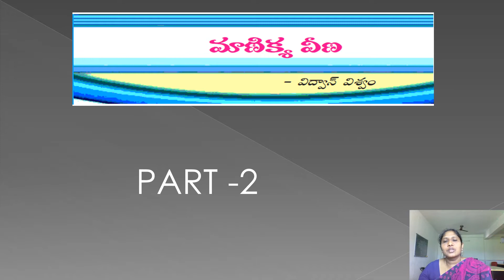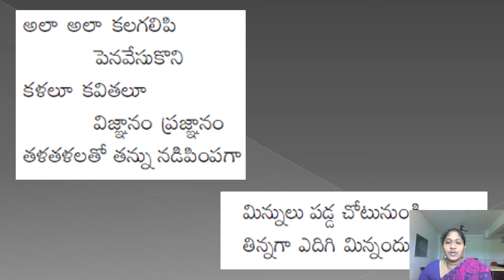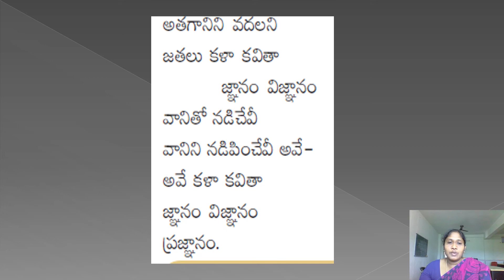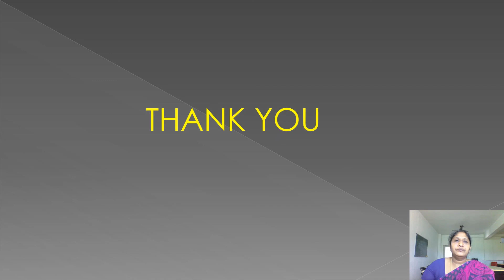CLASS 10 TELUGU MANIKAYA VEENA PART 2